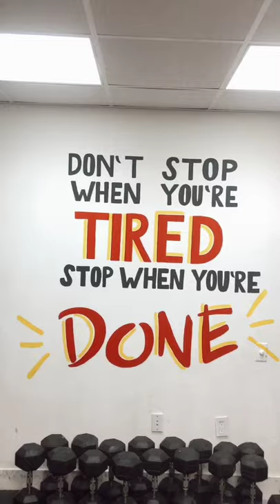CrossFit Wall Painting